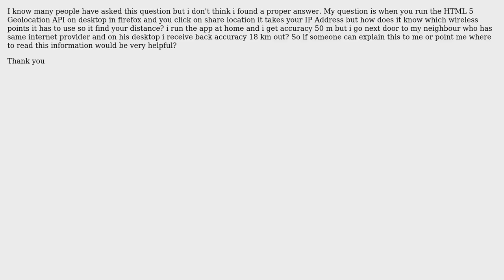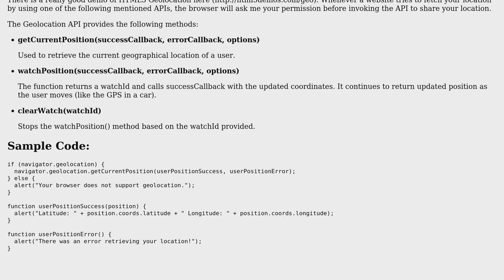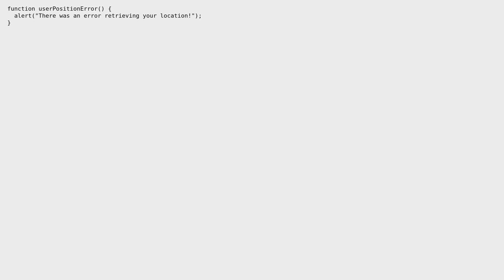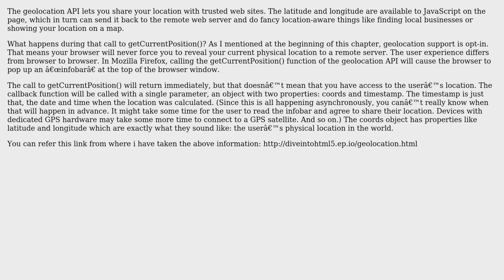How does HTML 5 Geolocation works? (3 Solutions!!)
How does HTML 5 Geolocation works?

With thanks & praise to God, and with thanks to the many people who have made this project possible! | Content (except music & images) licensed under CC BY-SA | Music | Images & others | With thanks to user Varun Goel user Sasha user Manish Chhabra user Chihab and the Stack Exchange Network Trademarks are property of their respective owners. You are responsible for your own actions.